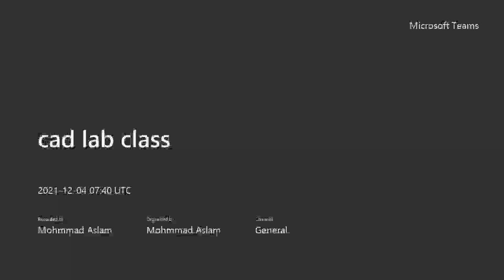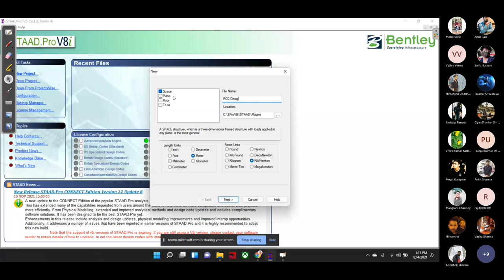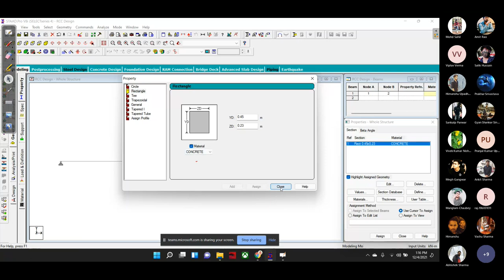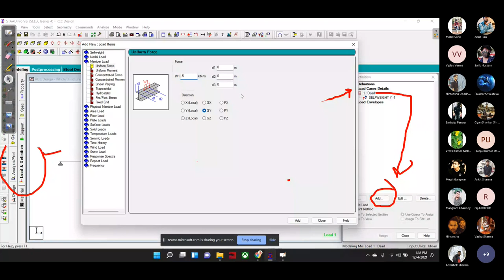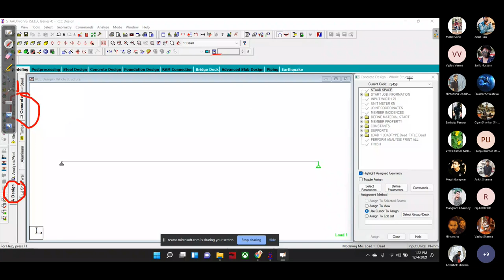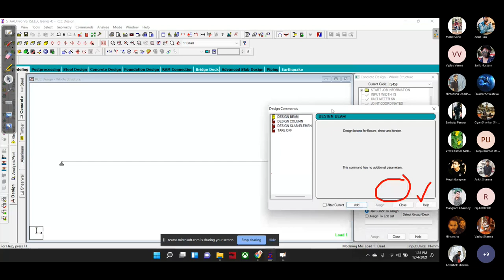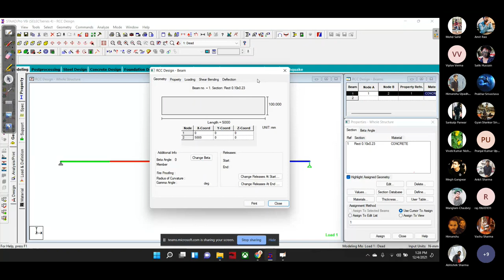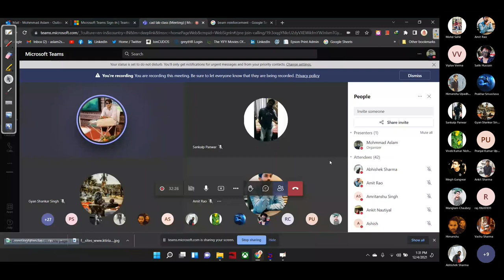RCC Design in Staad Pro